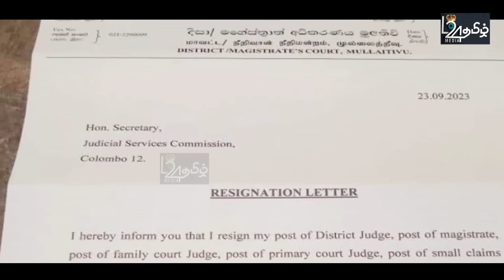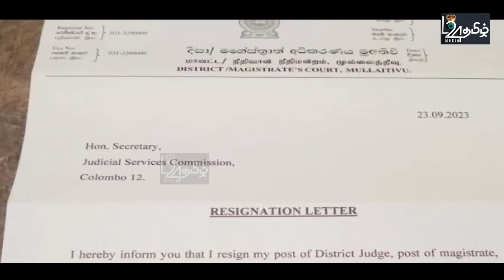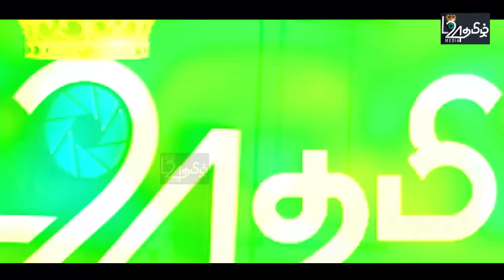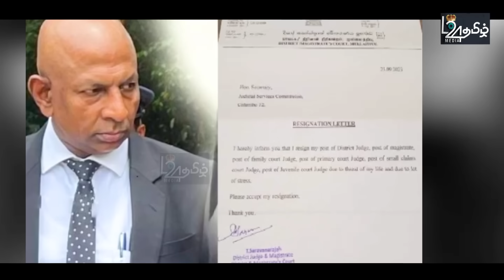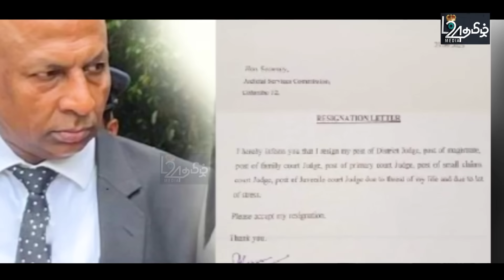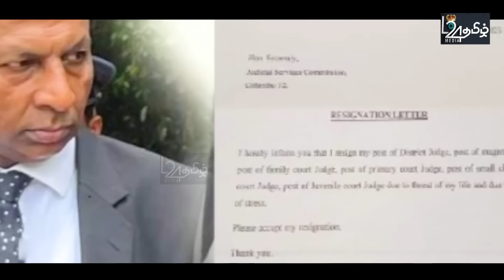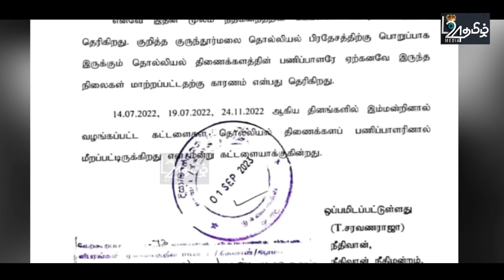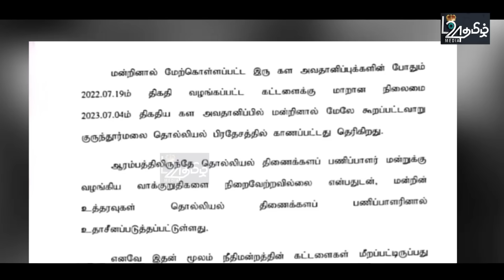முல்லை நீதிபதியின் விவகாரத்தில் ஜனாதிபதி ரணில் திடீர் தலையிடு - கைதுசெய்ய உத்தரவு |பிரதானசெய்திகள்